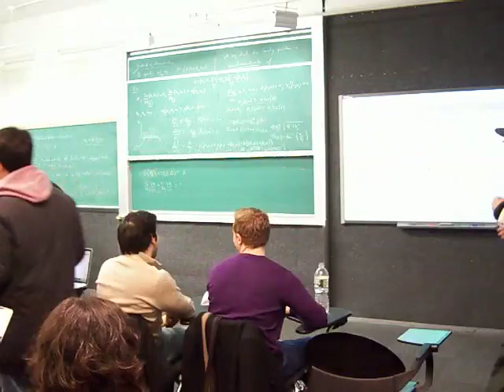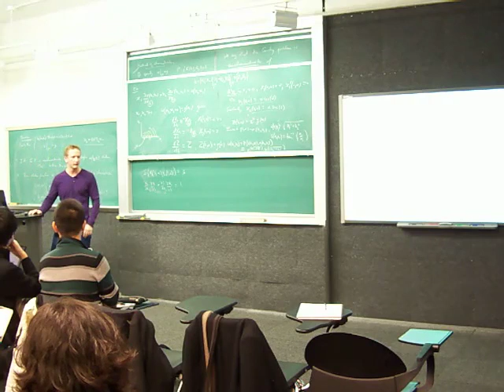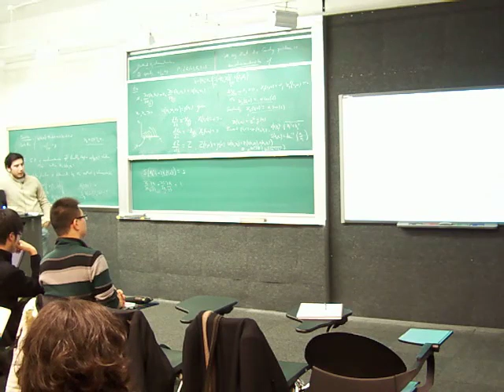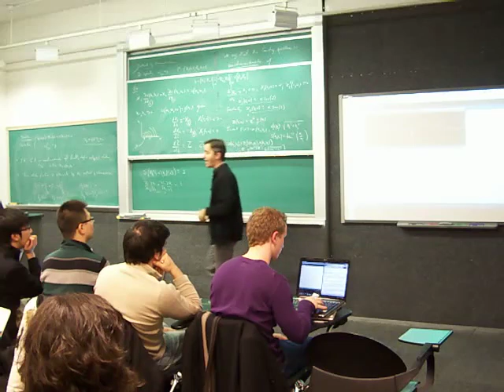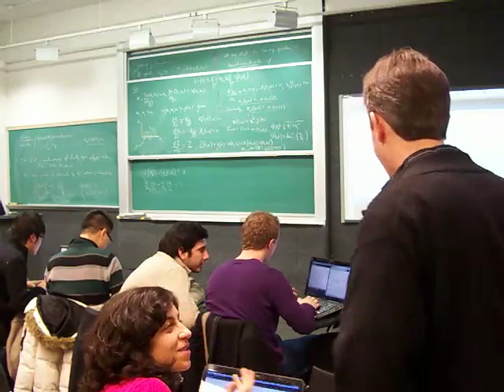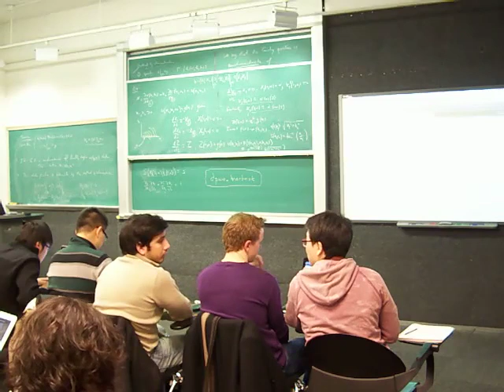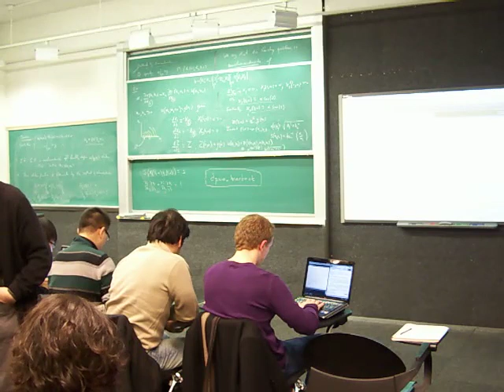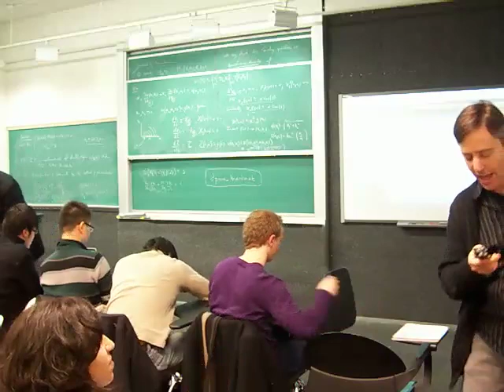E4896 - Student Talks and Plucked string - Music Signal Processing - Dan Ellis (2011)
E4896 Music Signal Processing by Dan Ellis
Student Talks (speech and autocorrelation) and Plucked string practice
Recorded at Columbia University 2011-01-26
Student talks: Speech Recognition and Autocorrelation in audio signals

I uploaded this videos for Historical Reasons.

Dan Ellis is the owner of this Material.